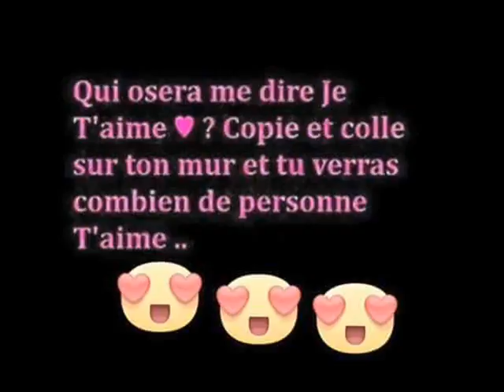walax prod de retour 0003